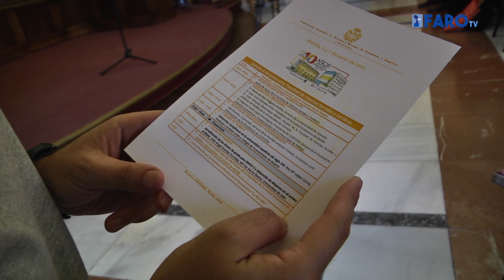Melilla recibe la Conferencia Española de Decanas y Decanos de Economía y Empresa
El salón Dorado de la Asamblea de Melilla ha acogido la recepción de la Conferencia Española de Decanas y Decanos de Economía y Empresa que se celebra estos días en la ciudad. El presidente de la CAM, Juan José Imbroda recibió a los miembros de las jornadas que se celebran en el Hotel Melilla Puerto.